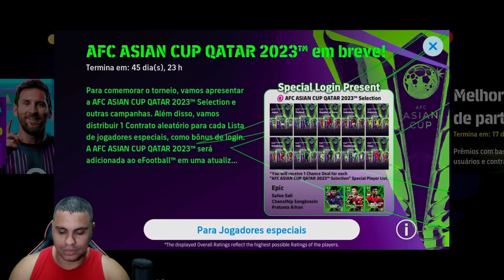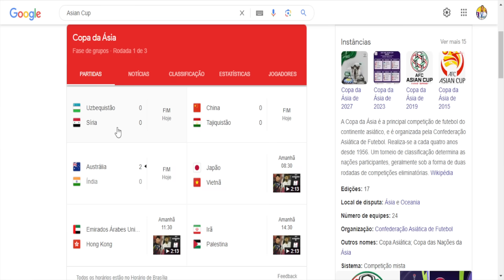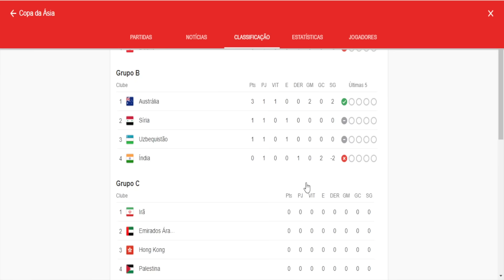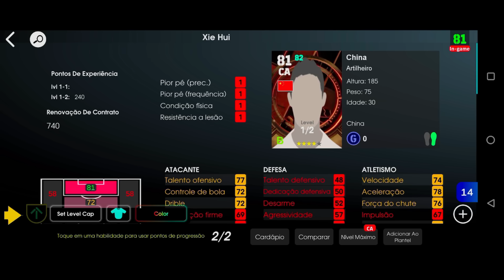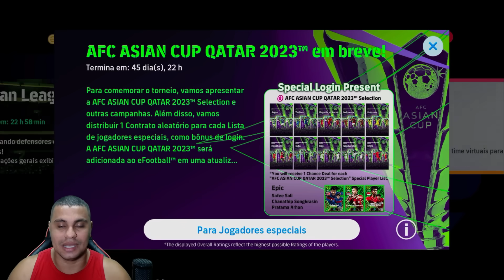NOVAS CAMPANHA ASIAN CUP NO EFOOTBALL 24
Fala pessoal, agora e oficial, nova campanha da asian cup esta chegando no efootball 2024, venhar conferir tudo!

► CRÉDITOS do vídeo para:
  Barão eGamer

🔸 NOSSOS CANAIS 🔸